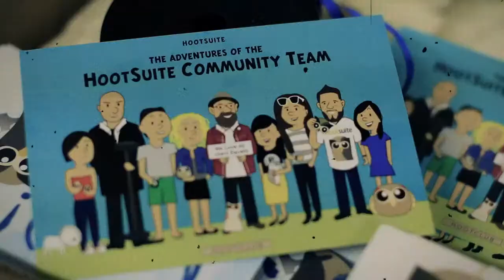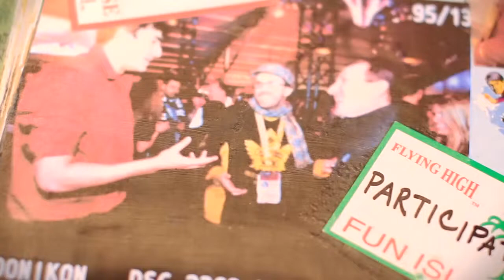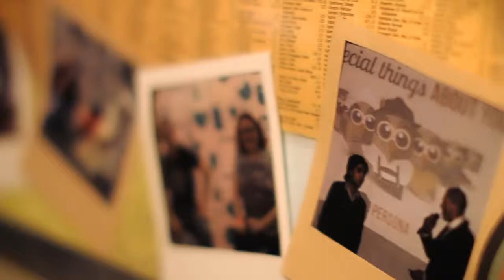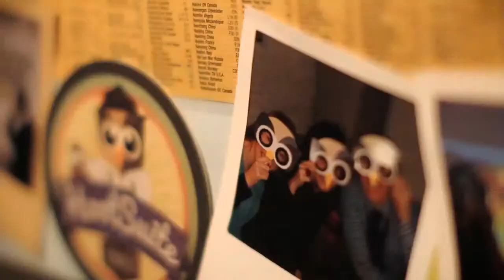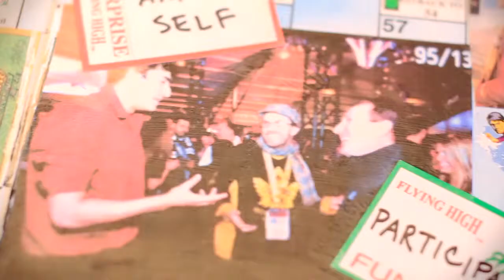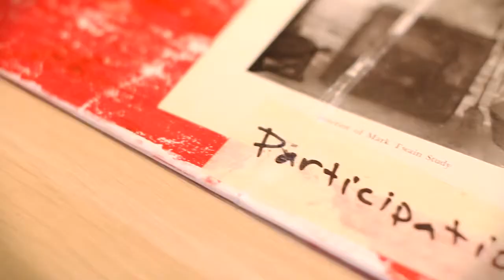Crowdsource from your Community the Tom Sawyer Way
Crowdsourcing is a delicate art which involves a certain nuanced communication skills and an understanding of psychology.
Learn how you can embrace your inner Tom Sawyer to motivate your community to work for you. Using these methods, HootSuite has managed to crowdsources everything from it's name to translations of it's product into 13 different languages (and counting).